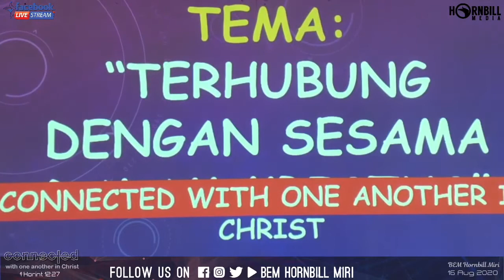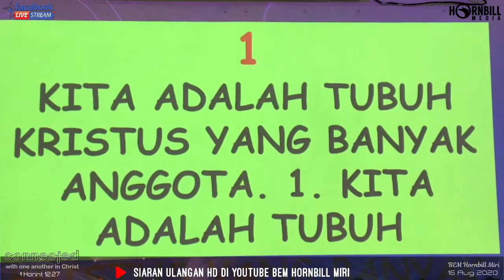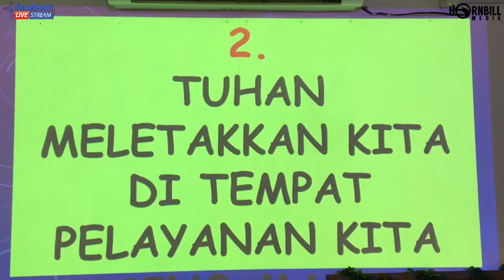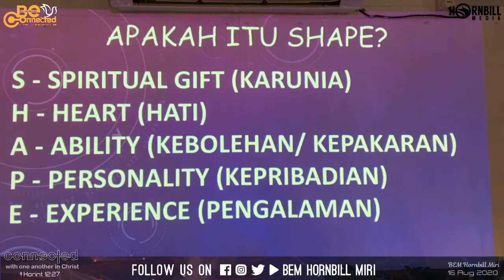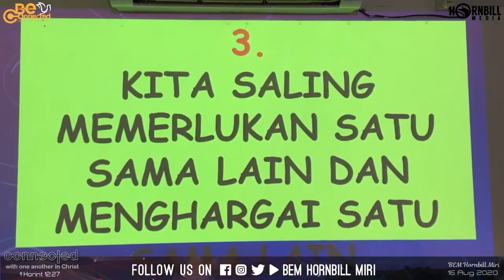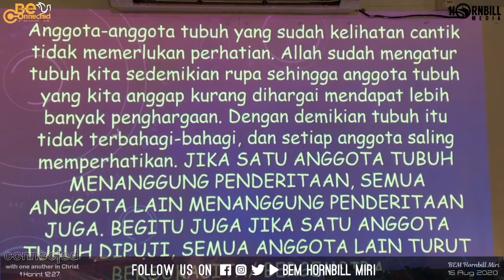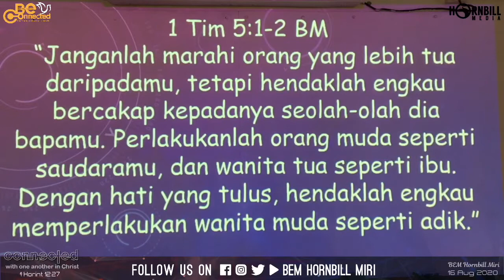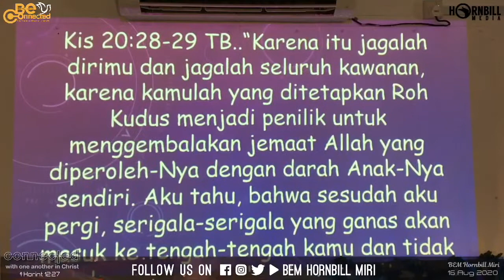Be Connected With One Another In Christ